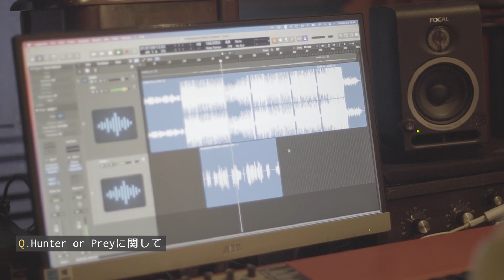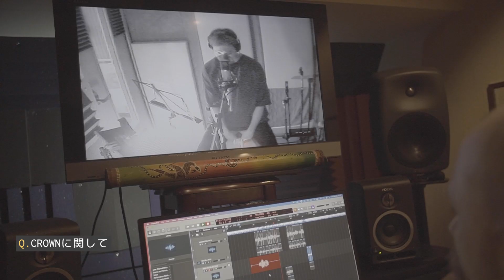NOISEMAKER - “AXIS” AFTER RELEASE INTERVIEW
NOISEMAKER NEW EP”AXIS”リリース、AXIS TOURを経て
メンバーが改めて振り返る
“AXIS” AFTER RELEASE INTERVIEWを公開！

NOISEMAKER 「Hunter or Prey」 Official Music Video

映画「ALIVEHOON アライブフーン」6月10日(金)全国公開

出演： 野村周平 吉川 愛 青柳 翔 福山翔大 / 本田博太郎
モロ師岡 土屋アンナ きづき / 土屋圭市（友情出演） / 陣内孝則
監督・編集： 下山天
監修：土屋圭市
主題歌：「Hunter or Prey」（NOISEMAKER）
 配給：イオンエンターテイメント
©️2022「アライブフーン」製作委員会

NOISEMAKER NEW EP
AXIS
CD&ST/DL

発売日：2022年2月16日(水)
品番：VPCC-80704
仕様：CD＋DVD

【CD】
1.Hunter or Prey
2.SPEAK UP
3.FREEZE
4.CROWN
5.APEX

【DVD】
NOISEMANIA PREMIUM HALL TOUR
Live at 東京国際フォーラム ホールC

1.Change My Life
2.THIS IS ME
3.SADVENTURES
4.Spineless Black
5.MAJOR-MINOR
6.Better Days
7.One Day
8.Dharma Light
9.SILENCE
10.APEX
11.Something New
12.RARA AVIS
13.NAME
14.To Live Is

★映画挿入歌 「APEX」使用